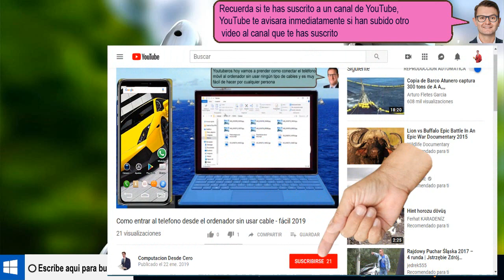Para que debo estar suscrito a un canal de YouTube - fácil de hacer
Para que debo estar suscrito a un canal de YouTube. YouTube a usted siempre le tendrá en cuenta. Y le avisara en su correo electrónico. Si han creado otro video, en el canal que usted se a suscrito.